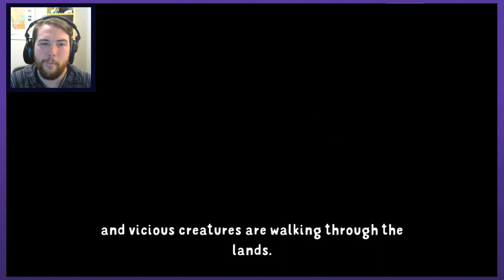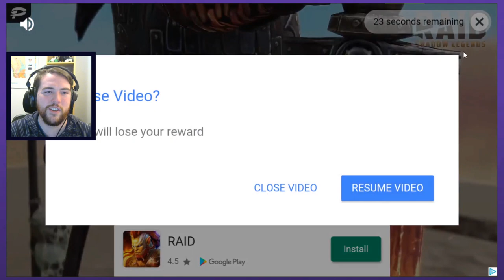I SENSE A POOP IN SEARCH OF DIAPERS | Let's Play Poopdie | Graeme Games | Mobile Gameplay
Let's Play Poopdie
Mobile gameplay

Welcome to POOPDIE, the new mobile adventure where everything is a bunch of poops and butts. Like, EVERYTHING. Even things that don't make sense. Chests, barrels, trees, town portals. Eat your butt out Ed McMillen, and The Behemoth! We have a new poop god!

Poopdie iOS: ‘[Poopdie has] crude imagery and sound effect which may disgust users.’
Sorry guys, looks like it was rejected from the Apple store

Poopie is a dungeon crawler from PewDiePie and Bulbware. Mold and manage your own Poops! Upgrade them with unique skills. Fart ancient spells. Defeat evil Samron and his army of Buttcreatures.